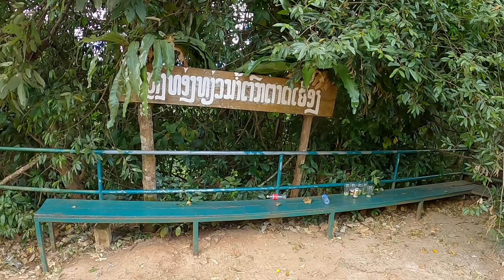Ep2 🇱🇦🇱🇦 ลาวใต้ เมืองปากเซ น้ำตกตาดฟาน ตาดเยือง วัดพูสะเหลา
สวัสดีครับ สำหรับการท่องเที่ยวลาวใต้ Ep2
จะเป็นการท่องเที่ยวของผมวันที่สอง ในลาวใต้ครับ
สถานที่แรกที่ผมจะไปคือ น้ำตกตาดเยือน
เป็นน้ำตกที่สวยมากอีกแห่งหนึ่งใน สปป ลาว ที่ไม่ควรพลาดครับ
สำหรับการเดินทาง ผมหาสามล้อ เเละเหมาเที่ยว ไปตาดฟาน ตาดเยือน ราคา800บาทครับ
เส้นทางไปน้ำตกตาดฟานตาดเยือน เส้นดีครับ มีไม่ดีก็แค่ก่อนจะถึงน้ำตกตาดฟาน ตาดเยือน
น้ำตกตาดเยือน ตาดฟาน ห่างจะตัวเมืองปากเซ
ประมาณ 40กิโลเมตร
สถานที่ที่สอง ที่ผมได้ไปเที่ยวก็คือ น้ำตกตาดฟานครับ เป็นจุดสำคัญที่ไม่ควรพลาดเลยก็ว่าได้ครับ
เพราะเราสามารถ โหนสลิงข้ามน้ำตกตาดฟานได้
ซึ้งมันท้าทายมากๆๆ ค่าใช้จ่ายในการโหนสลิง ประมาณ5แสนกีบ ถ้าอยากได้รูปสวยๆๆ ก็จ้างคนถ่ายรูปให้ครับ ราคา2แสนกีบ
สลิงมีททั้งหมด4เส้น บรรยากาศน้ำตก ตาดฟานนี้สวยมากๆๆครับผมแนะนำเลย
อาหารที่แนะนำเมื่อไป สปป ลาว นั้นก็คือ เฟอลาวครับ อร่อยมากๆๆ
สถานที่สุดท้ายที่ผมไปเที่ยว ในช่วงตอนเย็น สามารถไปดูพระอาทิตย์ตกดินได้ที่ วัดพูสะเหลา
จุดชมวิว วิวเเม่น้ำโขง ในเมืองปากเซ จะสามารถเห็นเมืองปากเซ มุมกว้างๆๆ180องศา และวิวแม่น้ำโขง ต้องไปตอนพระอาทิตย์กำลังจะตกดินครับ คือสวยๆๆ
 ถ้าได้ไปเที่ยวทางฝั่งใต้ของ ลาว แล้ว สิ่งหนึ่งที่เราจะพลาดไม่ได้เลยก็คือ น้ำตก ค่ะ เพราะแถบนี้เขามี ที่เที่ยวธรรมชาติ และน้ำตกสวยๆ ให้เราไปชมมากมาย หนึ่งในนั้นก็คือ น้ำตกตาดฟาน ที่เที่ยวลาว น้ำตกที่สูงที่สุดใน แขวงจำปาสัก สายน้ำตกคู่ไหลลงมาจากหน้าผากลางหุบเขา ล้อมรอบไปด้วยป่าไม้เขียวขจี ที่สำคัญยังมีกิจกรรมท้าความสูงอย่าง Zip Line ให้ไปชมวิวน้ำตกแบบใกล้ชิดอีกด้วย งานนี้สายเที่ยวธรรมชาติต้องไม่พลาดจ้า
  สัมผัสธรรมชาติแบบเน้นๆ ที่ น้ำตกตาดฟาน (Tad Fane Waterfall) น้ำตกที่ขึ้นชื่อว่าเป็นน้ำตกที่สูงที่สุดใน แขวงจำปาสัก แถมยังมีทิวทัศน์ที่งดงาม และร่มรื่นสุดๆ น้ำตกแห่งนี้อยู่ในความดูแลของ Dong Hua Sao National Protected Area เมืองปากซอง (Paksong) ใกล้ๆ กับเมืองปากเซ (Pakse) ค่ะ ใครที่มีโอกาสไปเที่ยวปากเซก็จะนิยมเดินทางมาชมความงามของน้ำตกตาดฟานกันที่เมืองแห่งนี้
จุดเด่นของน้ำตกตาดฟานคือ สายน้ำ 2 สาย ที่มีต้นน้ำมาจากแม่น้ำทั้ง 2 สาย คือ Champi River และ Pak Koot River ไหลลัดเลาะตามป่าเขา ก่อนจะลงดิ่งมาจากหน้าผาสูง 120 เมตร สายน้ำมหาศาลที่ไหลลงสู่ด้านล่างทำให้เกิดเป็นละอองน้ำสีขาวกระจายตัวไปทั่วหุบเขา ตัดกับความเขียวชอุ่มของพรรณไม้รอบด้านได้อย่างลงตัว หากกระทบกับแสงแดดก็จะเกิดเป็นรุ้งกินน้ำสีสันสวยงามด้วย

 ไฮไลท์ของการมาชมวิวน้ำตกตาดฟานนั้น จะขาด Zip Line ไปไม่ได้เลยค่ะ นับเป็นกิจกรรมสุดหวาดเสียวที่สายแอดเวนเจอร์ต้องไม่พลาด ซึ่งทางเจ้าหน้าที่เขาก็จะมีอุปกรณ์เซฟตี้ให้อย่างดี เราก็จะได้โหน Zip Line ข้ามน้ำตกตาดฟานในระยะทาง 450 เมตร สูงจากพื้นดินประมาณ 500 เมตร แถมไม่ได้มีแค่โหนแบบธรรมดาเท่านั้นนะคะ ยังมีทั้งแบบ นอนเปล และ จิบกาแฟบน Zip Line ชมวิวเกร๋ๆ ด้วย ท้าความสูงกันให้สุดไปเลยจ้า